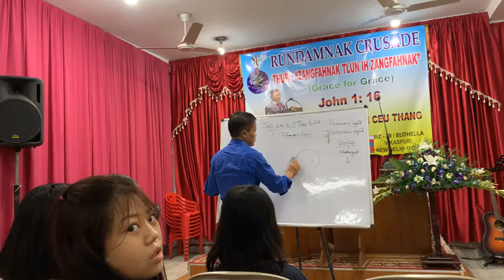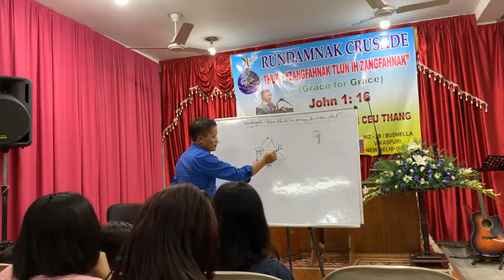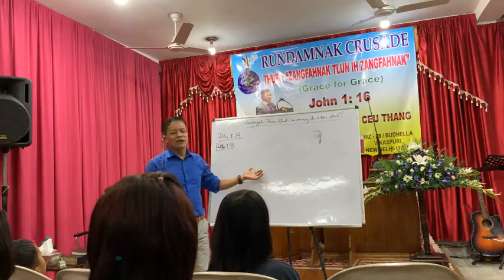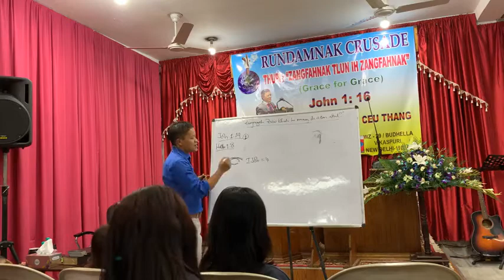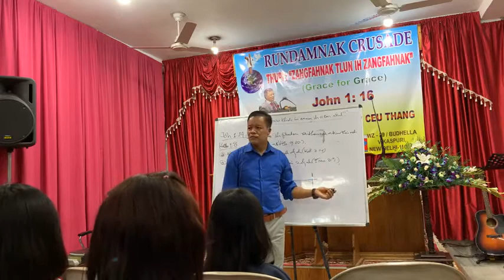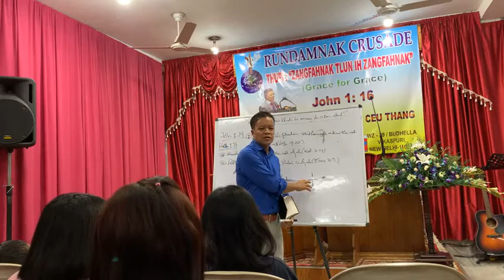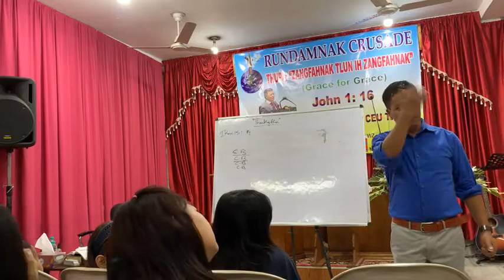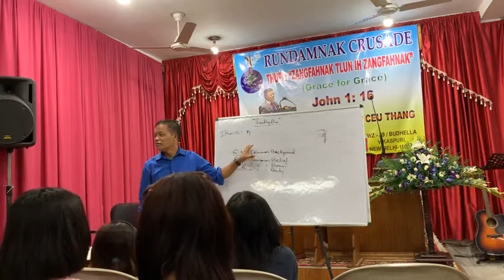Part 6 - Rundamnak Crusade - Pastor David Hlawn Ceu Thang (2021)